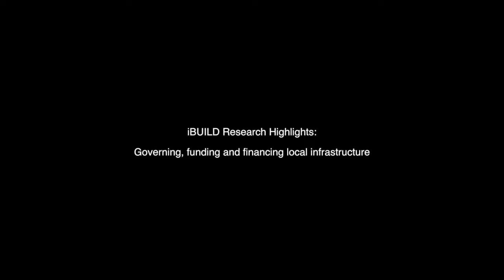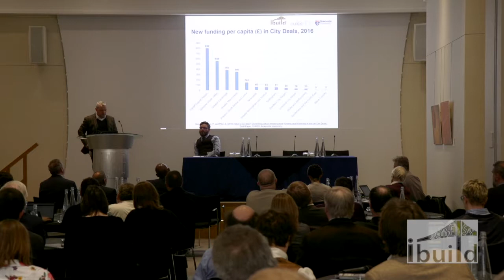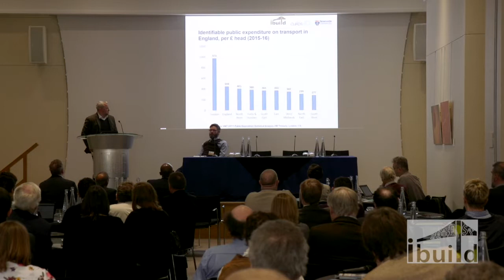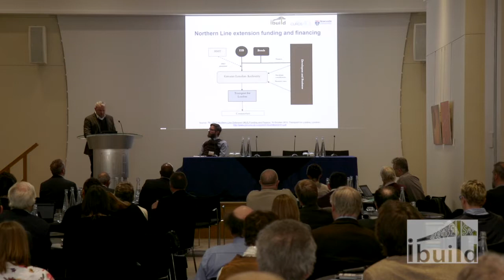iBUILD Final Conference - Research Highlights - Local governance and finance - Dr. Peter O'Brien